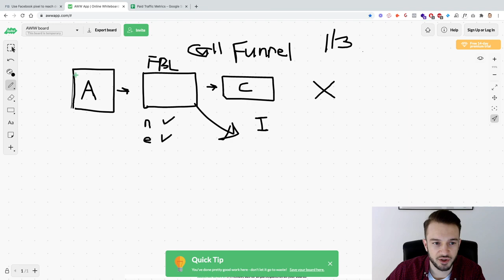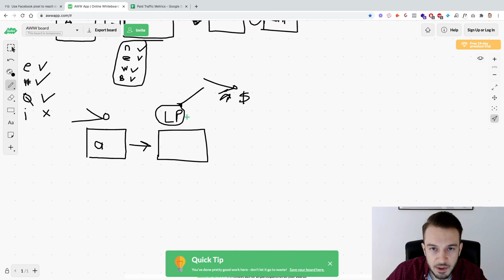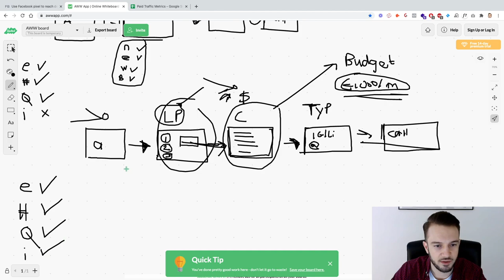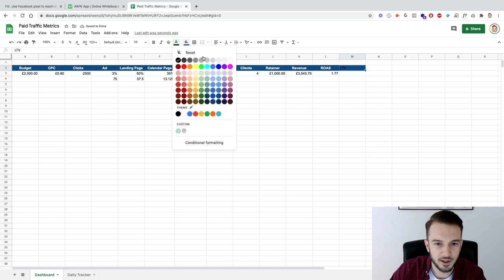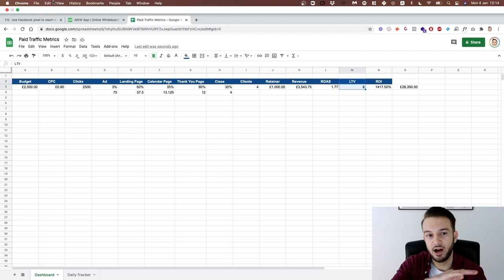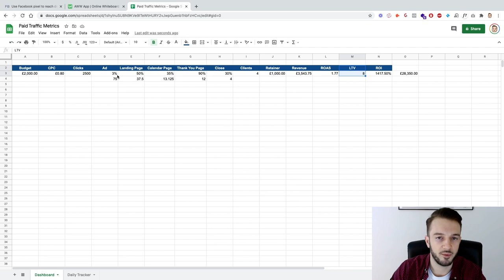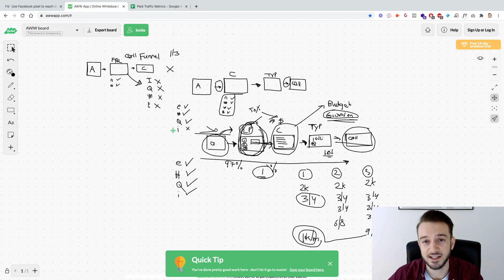How To Generate 10k/Month On Autopilot For Your Agency